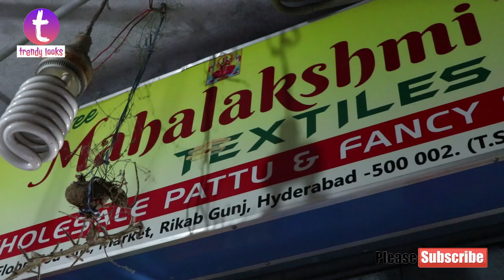Special Wedding Collections Lowest Prices, Wholesale Pattu & Fancy Sarees at Mahalakshmi textiles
Shop Address
Mahalakshmi Textiles,
#21-1-643/4, Ground Floor, God Gift market,
Rikab Gunj,
Hyderabad

Madina wholesale Market is the shopping destiny for all. Here you can find all types of  Chiffan Saree All Over Design All Over Work Mirror  Zarget Thread Work Woon Work Mirrar Border Benaluru Silk Zari Work China Chiffan Piping Border Mysure Silk Jakat Butta Mysure Crepe Zari Border Renin Crepe Mouse Crepe America Zarget Kundan Work. wholesale sarees in madina hyderabad wholesale market in delhi wholesale market in mumbai wholesale market wholesale market in kolkata hyderabad wholesale market hyderabad wholesale silk saree market hyderabad wholesale saree market hyderabad wholesale market jewellery hyderabad wholesale market dress materials hyderabad wholesale market ladies hyderabad wholesale dress materials hyderabad wholesale market jeans hyderabad wholesale cloth market
madina hyderabad madina hyderabad shopping madina hyderabad telangana hyderabad madina market wholesale  hyderabad madina market

Wholesale Pattu Sarees Starting Price Rs 650, 850, 1100, 1800 || Festival Special Sale |Trendy Looks